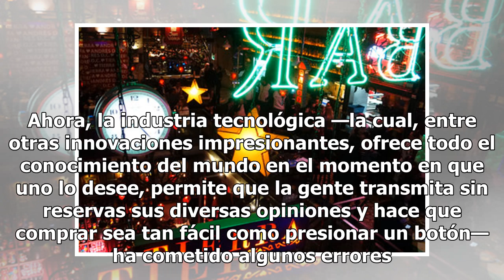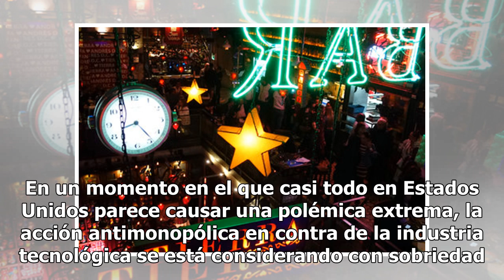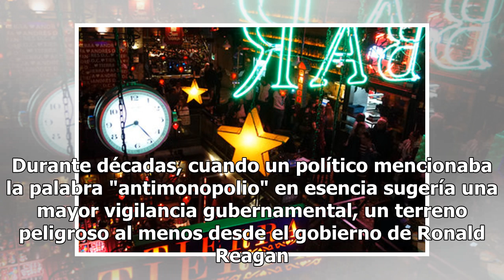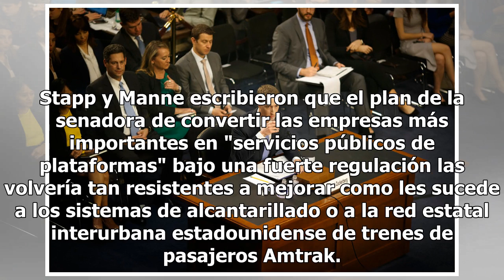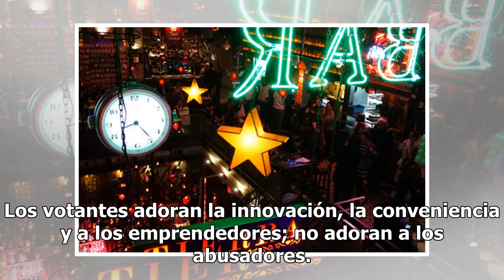La lucha contra los monopolios está en auge